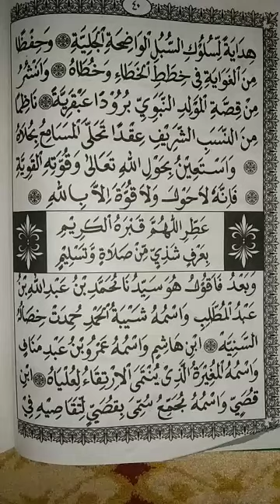Membaca Al-berjanji ngatiril1-Hasanuddin mengaji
Membaca Al-berjanji ngatiril1#mengaji#tadarus#alberjanji#Hasanuddin02